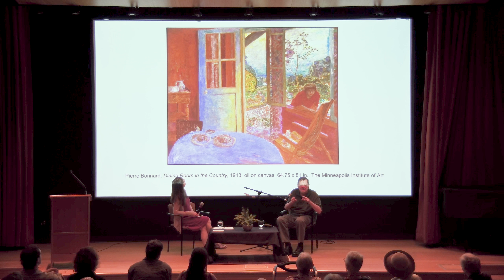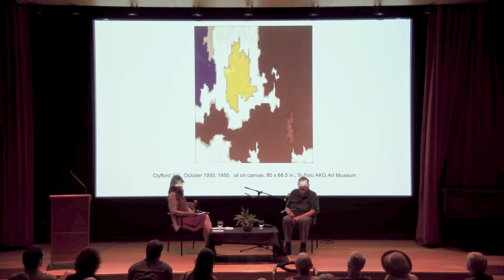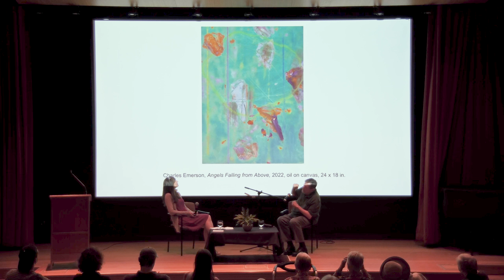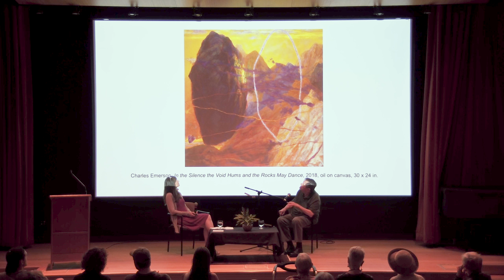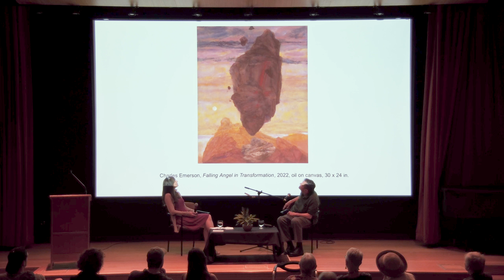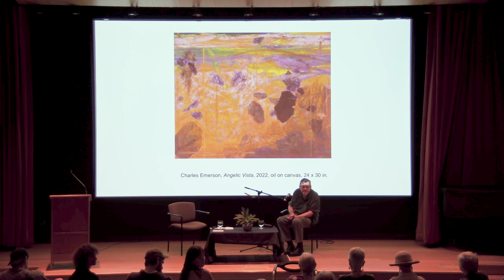Artist Talk | Charles Emerson: Color & Abstraction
Artist Charles Emerson charts his course through the L.A. art scene of the 1960s and 70s with the Cool School, Finish Fetish, Light and Space movement artists, and his studies in Venice, Italy on a Fulbright scholarship. In conversation with Jenna d'Anna, BIMA Senior Manager of Museum Education & Community Engagement, they touch on metaphysics, animism, literary references, and personal history as points of inspiration and discuss his philosophy of color, and how Josef Albers’ color theory influences his luminous paintings and his lasting belief that as artists, “the only thing we ever have to offer is ourselves.”

Charles Emerson: Color & Abstraction is on view at BIMA through September 22, 2024